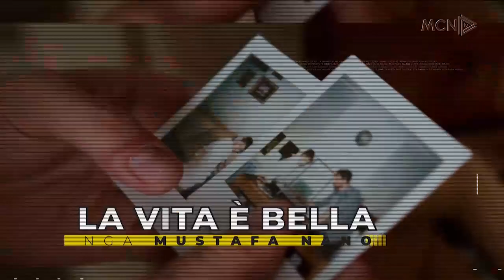Suela Mino e ftuar në Arnautistan të Mustafa Nano në MCN TV 01 Qershor 2022